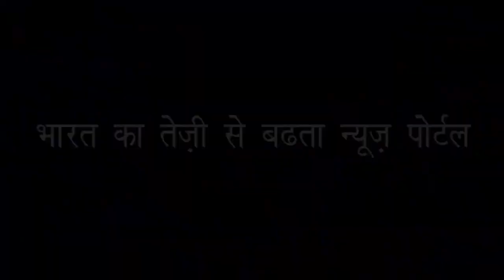भय्यू महाराज के युवती से थे संबंध | An illicit relationship with young woman of Bhaiyyu Maharaj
कॉन्ट्रैक्टर मनमीत ने कहा | The contractor Manmeet said